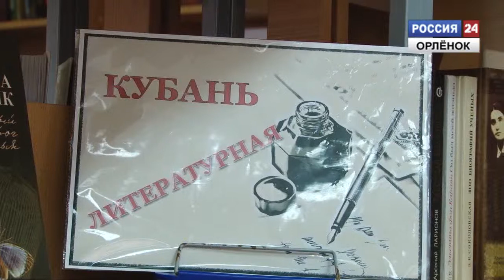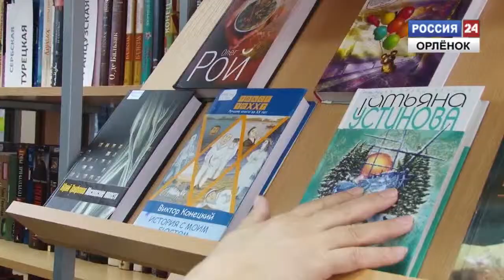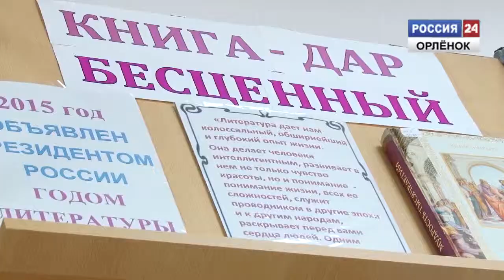Книжное пополнение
В новомихайловской  центральной библиотеке обновился книжный фонд.
Корреспондент: Наталья Садовская
Оператор: Дмитрий Гришин
Монтаж: Дмитрий Гришин